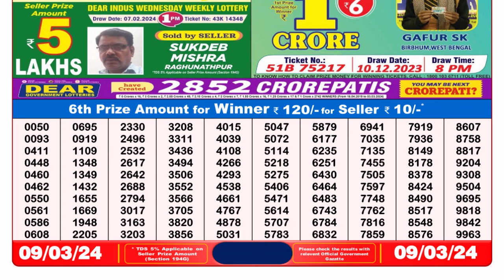Dear Lottery Sambad 8pm today 09.03.24 Nagaland State Lottery Result